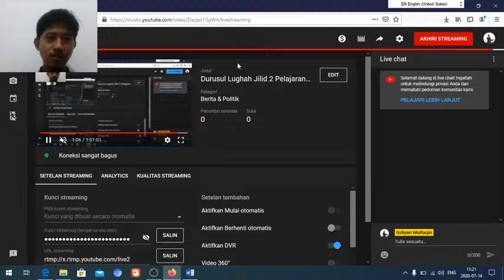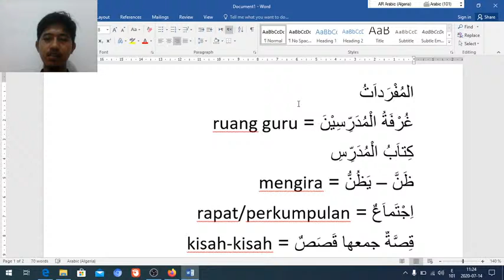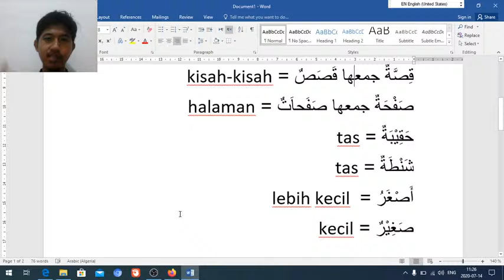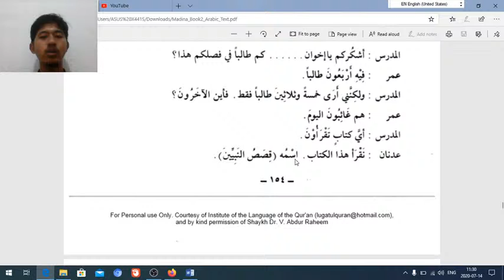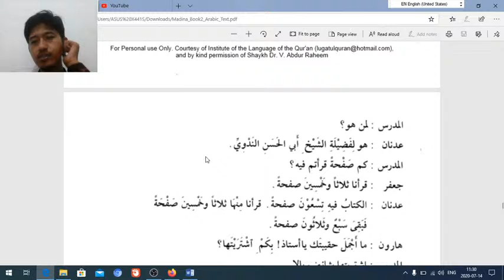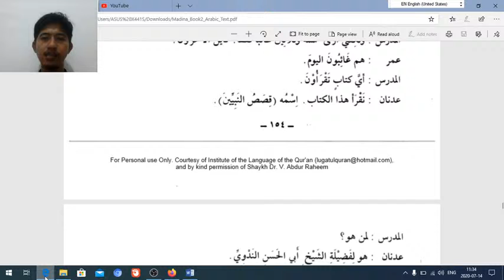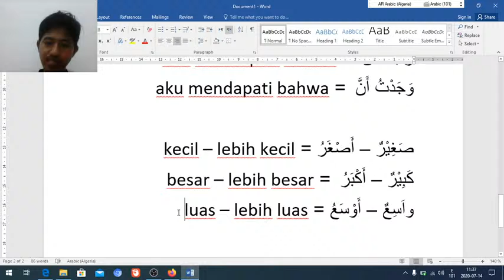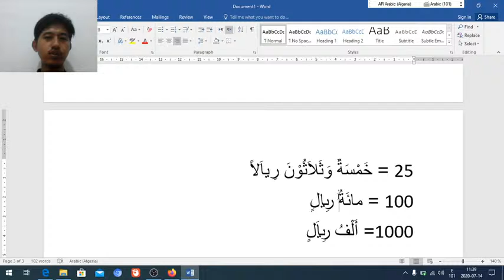Salinan dari Durusul Lughah Jilid 2 Pelajaran (23/31) Bentuk Superlatif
pelajaran bahasa Arab untuk pemula
menggunakan buku Durusullughoh arabiyah karya Dr. Abdurrahim
dapat didownload di link berikut

1 Buku cetak Arabiyah Baina Yadaik ORI (Senilai Rp. 120.000,-)
1 Buku cetak 5 Kunci Utama Menguasai Bahasa Arab (Senilai Rp. 75.000,-)